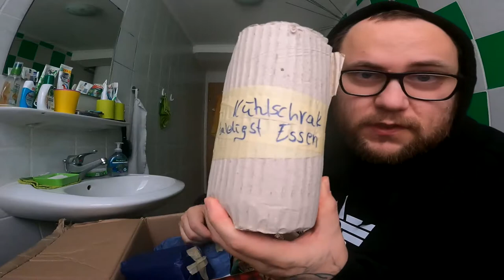UNBOXING | Die WURMIGE Advents Post von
GUMMA !!!

Mein Trainer Code : 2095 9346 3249